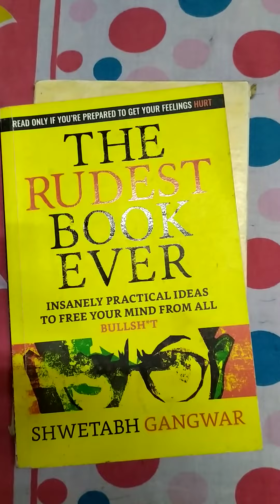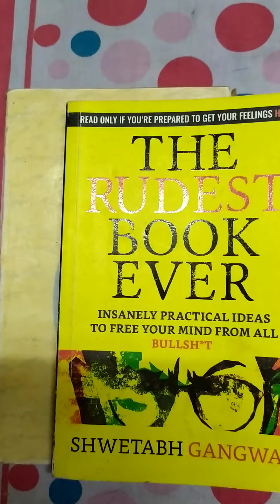Galileo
old book shoping